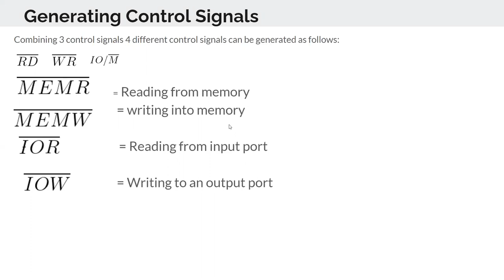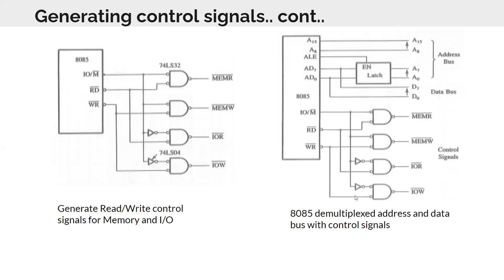microprocessor architecture part4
microprocessor_architecture_part4. explains the demultiplexing control signals